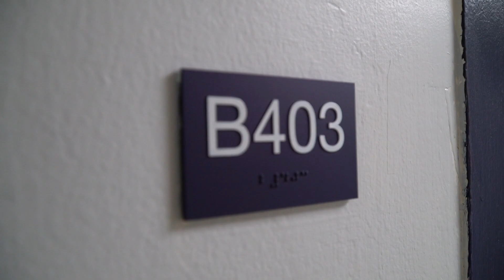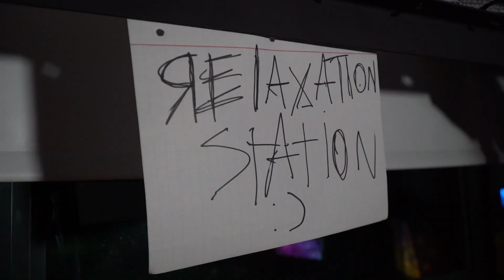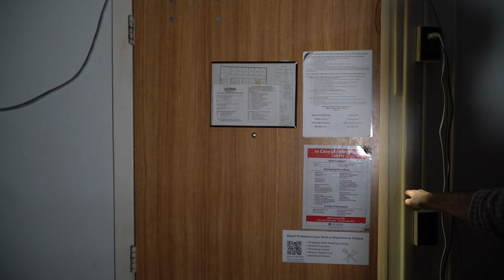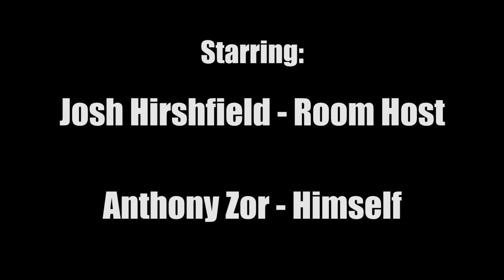Cribs of UConn | Episode 5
Peep the digs in Hollister 403B.